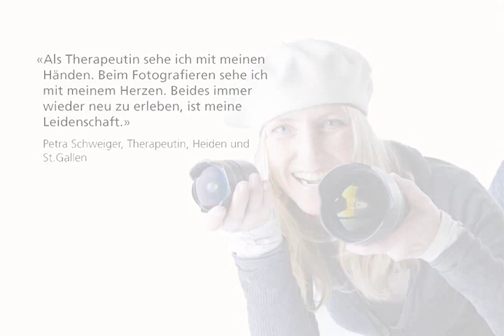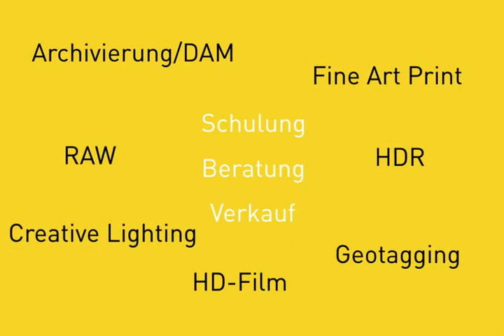I AM SEEALLEE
i am seeallee parodiert die Imagekampagne von I AM NIKON mit lokalen Fotografen im Umkreis von Heiden, AR, Schweiz